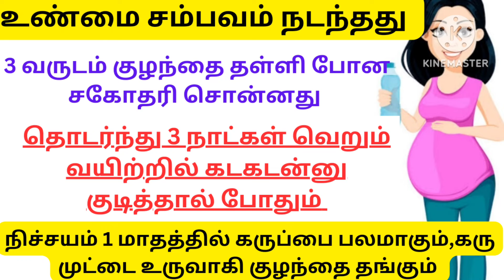வெறும் வயிற்றில் இதை மட்டுமே குடித்தால் போதும் கருப்பை பலம் ஆகும் கரு விரைவில் தங்கும்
General discussion only